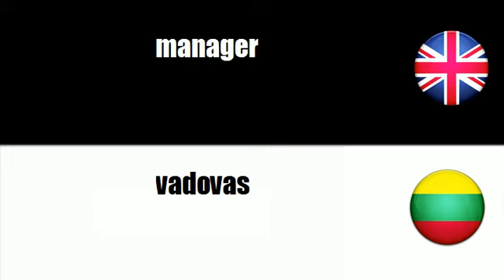LEARN LITHUANIAN WORDS - executive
frenchwithvincent LEARN LITHUANIAN WORDS - executive